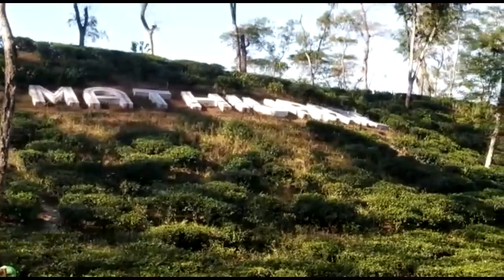কাজের ফাকে ঘুরে এলাম মাথিউরা চা বাগান থেকে || A trip to Mathiura Tea Estate || (vlog-48)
Hope you guys are doing well by the grace of Almighty.
I am Fahmida Khanam here on YouTube to share my daily vlogs with my Family❤ Today I am gonna share some moment I collect from visiting Mathiura Tea Estate, Moulvibazar.
Also do comment about your opinion or let me know what you guys want me to show by putting your valuable comments!